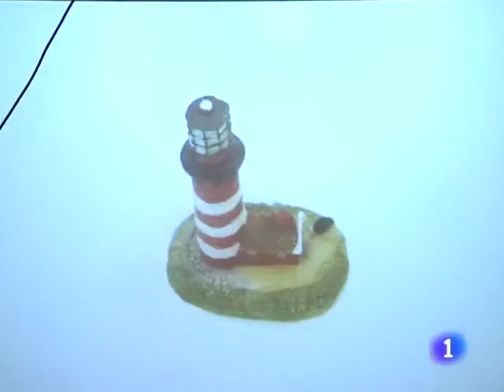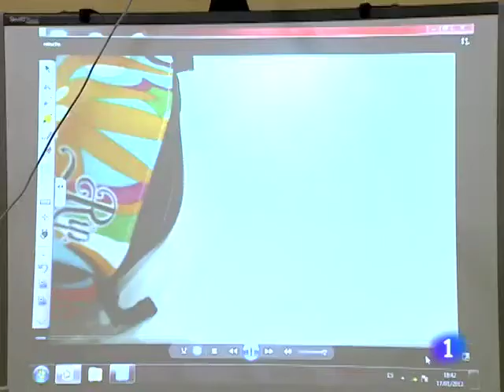Talleres enero 2012 en la Biblioteca Central de Cantabria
La Biblioteca Central de Cantabria se dedica al cine en el mes de enero de 2012. En este fragmento de TeleCantabria emitido el 19 de enero de 2012, se habla del taller de cortos "No te cortes en La Central" y del taller de stop-motion que se desarrollaron para adultos y pequeños durante este mes.